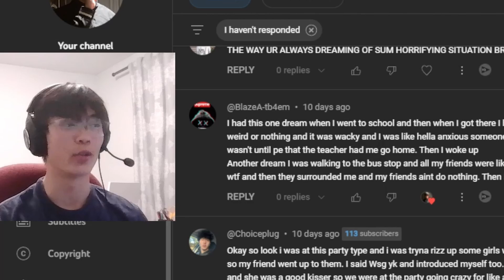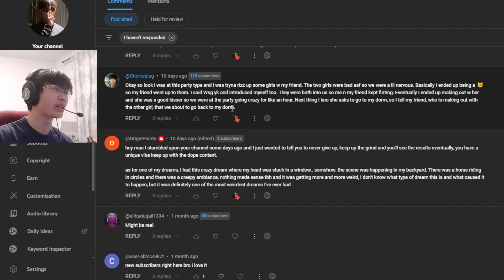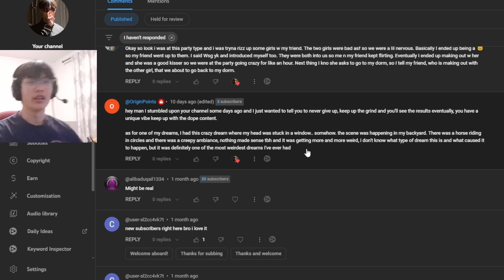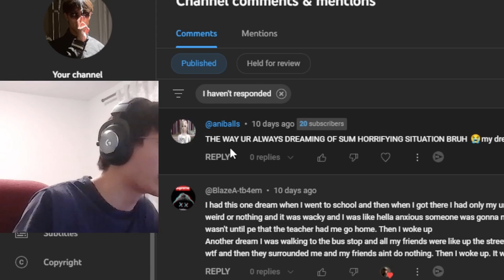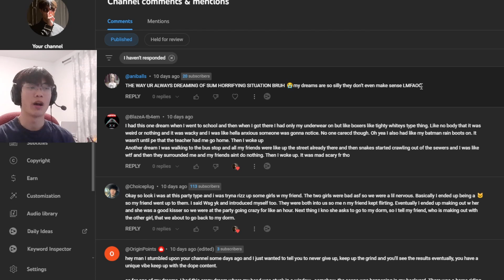Your Dreams Are Wacky